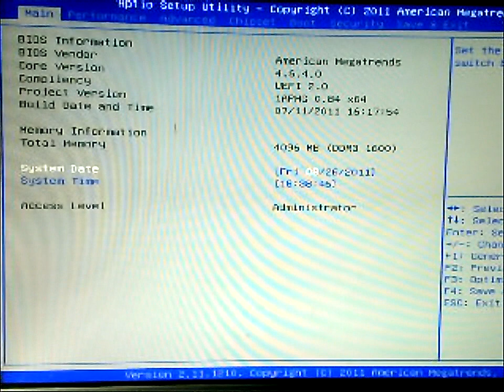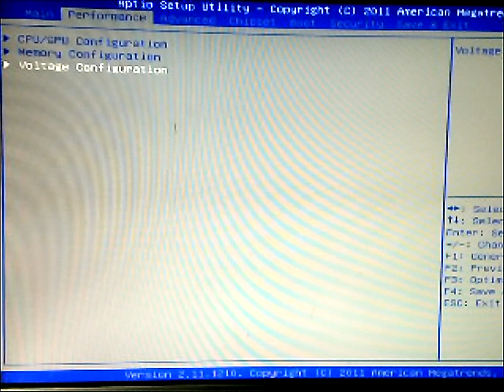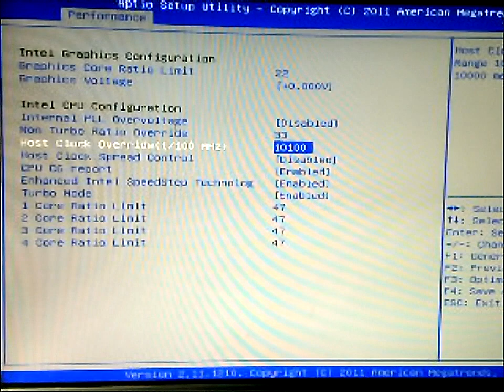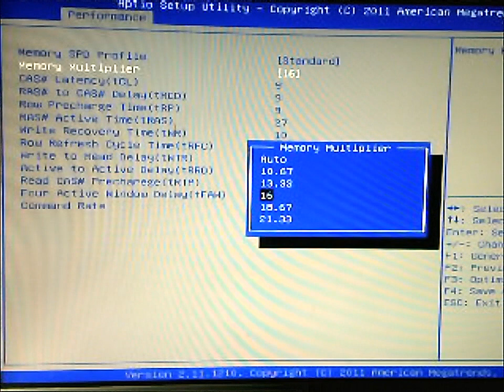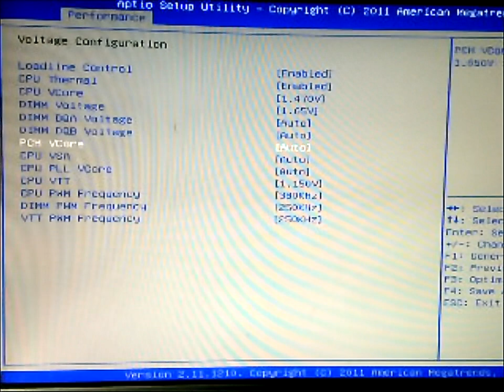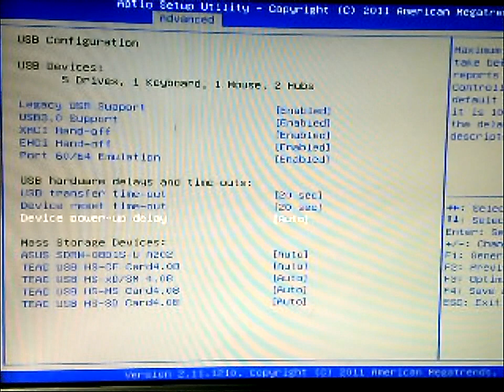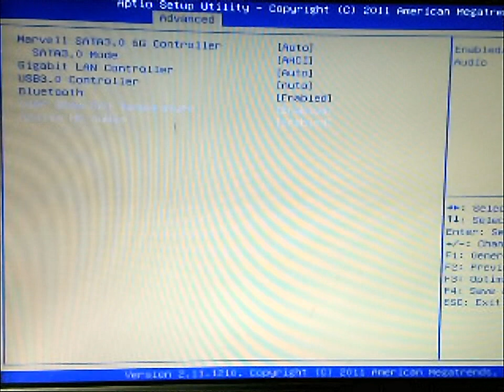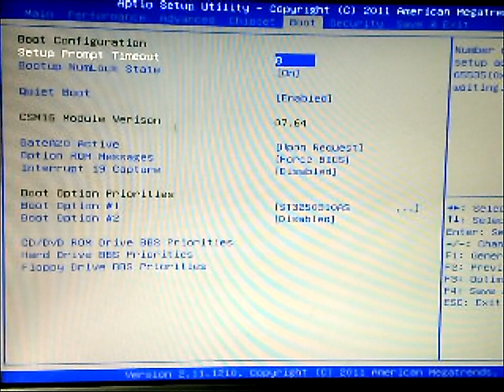Sapphire Pure Platinum Z68 Motherboard - AMI BIOS Overview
A quick overview of the Sapphire Pure Platinum Z68 Motherboard's BIOS.